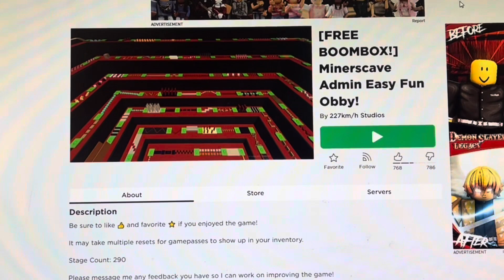Chris trickel’s new super fun different game online on Roblox game, Minecraft OBBY game ￼￼😎🤩😮